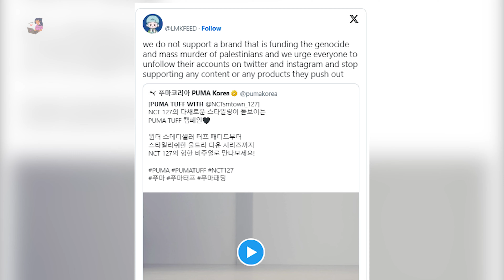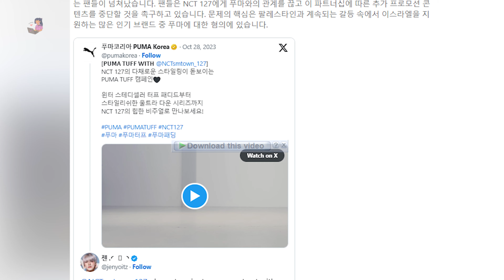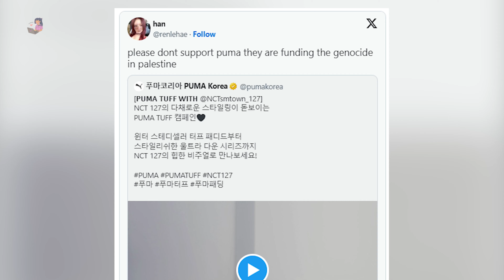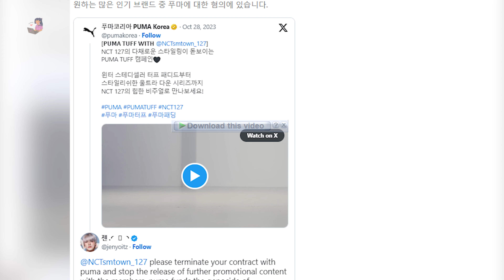PUMA DIKECAM DAN DITUNTUT MENGHENTIKAN KERJASAMA DENGAN NCT 127 DIANGGAP MENDANAI GENOSIDA PALESTINA